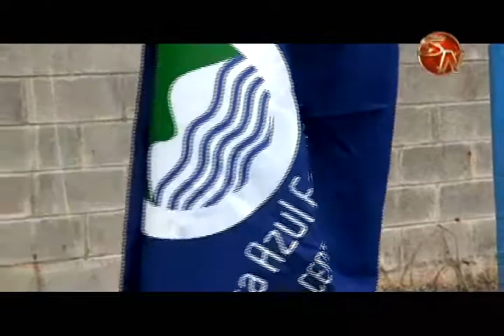CRUZ ROJA TRABAJA ENEL PROGRAMA DE BANDERA AZUL